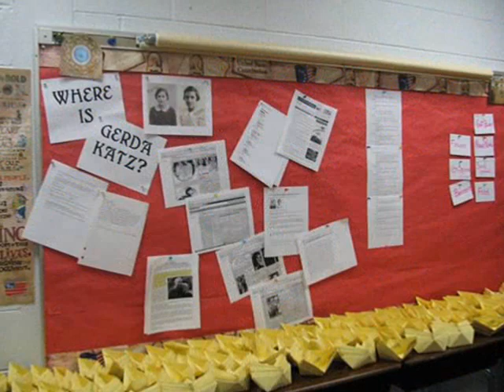Madison JHS welcomes Edith Westerfeld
Catie O'Boyle  welcomes Edith Westerfeld.  Edith is the model for the character "Edith" in Fern Schumer Chapman's award winning novel "Is it Night or Day?".